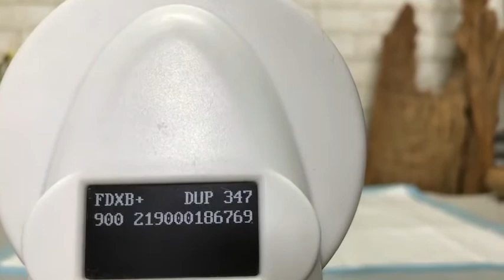Black & Tan Shiba Inu - Warton